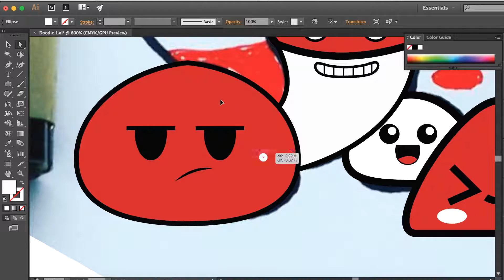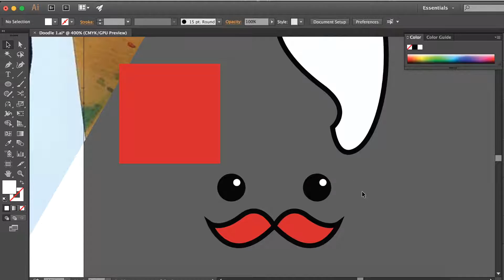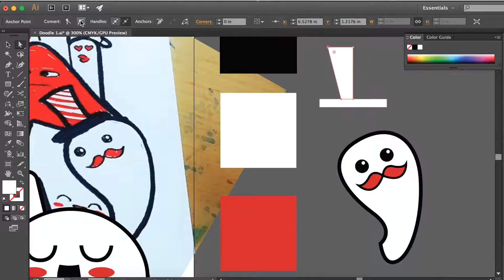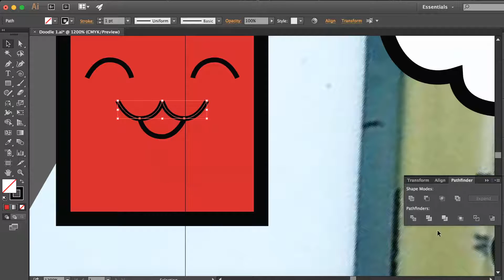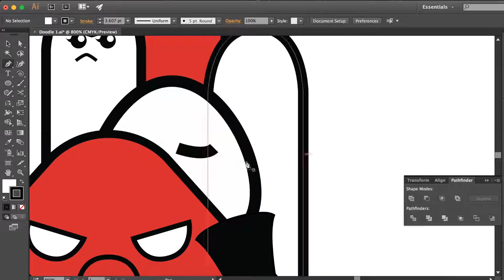Cute Doodles: Digital Time Lapse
Was going through some doodles and though this one would be cute to digitalize. Just a bunch of cute blobby shapes with faces, can't go wrong with that XD

Time spent: 1hr and 30 min
Song: Tobu- by NCS